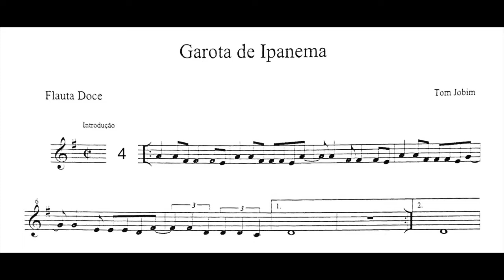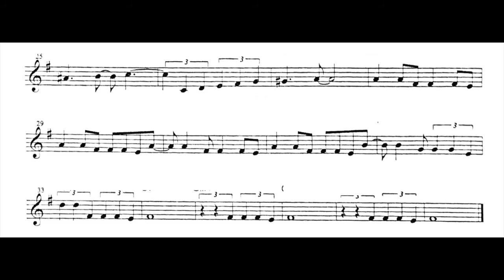Garota de Ipanema (Tom Jobim e Vinícius de Moraes) - in G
Acompanhamento de piano para alunos de flauta da Escola de Música Villa-Lobos da Casa da Cultura Fausto Rocha Jr - Joinville/SC.